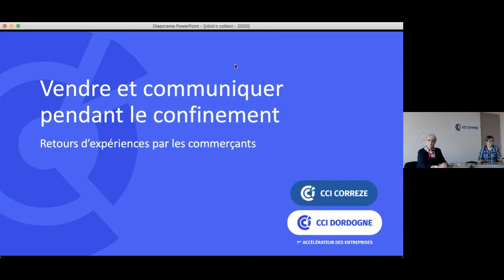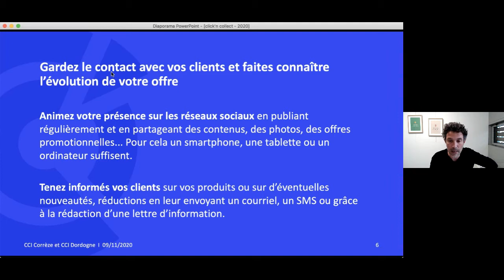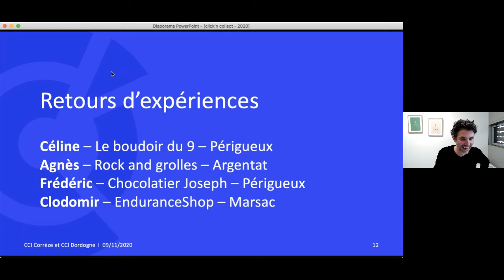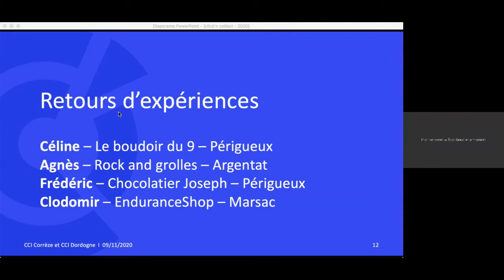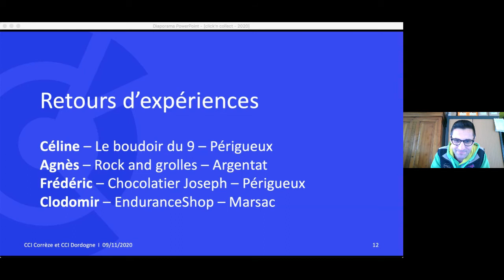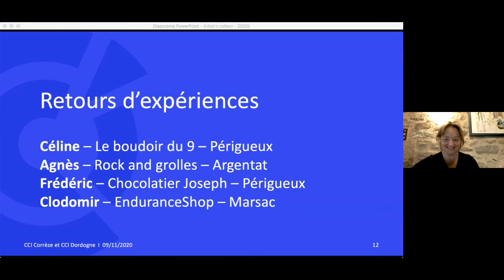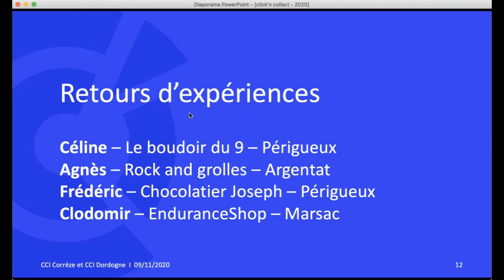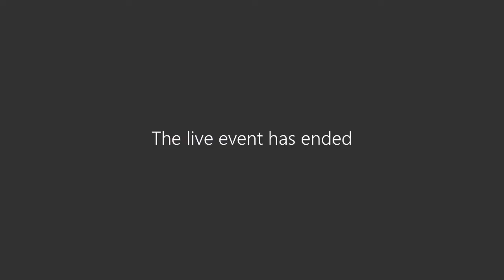Webinar Click and Collect du 9 novembre 2020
Webinar 9 novembre 2020 : le Click and Collect

Animé par la CCI Corrèze et la CCI Dordogne